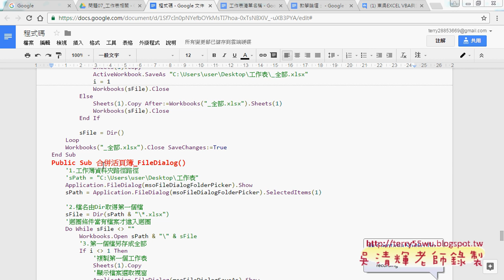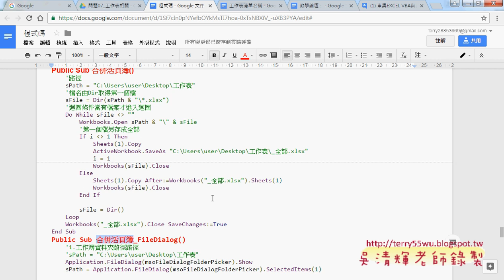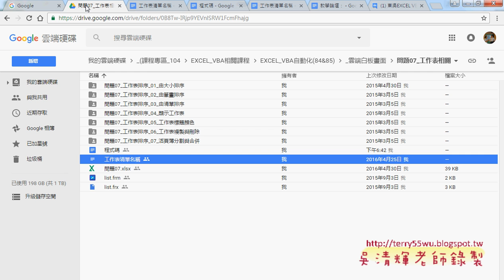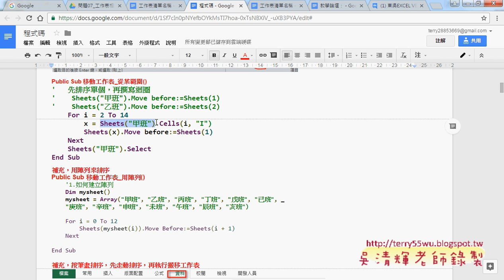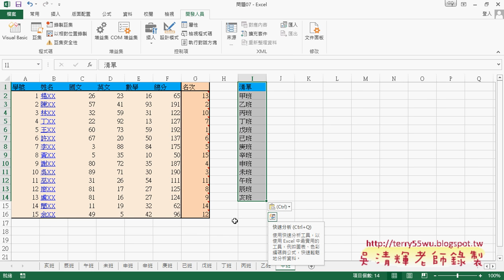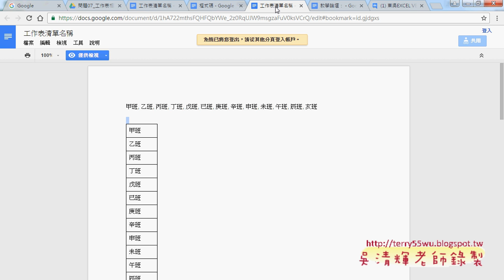01 移動工作表與從清單排序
東吳EXCEL VBA與資料庫(進階92)第8單元_移動工作表與從清單排序&宣告與增加陣列並用陣列排序&按筆畫排序與新增工作表排序&批次將工作表轉存為工作簿&批次刪除檔案與FileDialog選取目錄&外掛OUTLOOK郵寄EXCEL檔案&批次轉換為2003與CSV格式&批次合併多個活頁簿為一個)

上課內容：
01_移動工作表與從清單排序
02_宣告與增加陣列並用陣列排序
03_按筆畫排序與新增工作表排序
04_批次將工作表轉存為工作簿
05_批次刪除檔案與FileDialog選取目錄
06_外掛OUTLOOK郵寄EXCEL檔案
07_批次轉換為2003與CSV格式
08_批次合併多個活頁簿為一個

與前幾期的課程雖然用的是相同的範例，但最大的不同在：
1.除了解說建函數公式，並將之轉成自訂函數，把複雜的公式變簡單。
2.如何將複雜的公式變成簡單的按鈕，按下按鈕就自動完成工作。

優點：
1.可非線性學習：可按照自己最不熟的部分多次學習。
2.可反覆學習：有疑問可以多次聽講，保證學的會。
3.可攜帶學習：只要有瀏覽器就可以播放SWF檔，MAC電腦也沒問題。

上課參考用書：
出版社：博碩

課程理念:
1.以循序漸進的方式, 透過詳細的說明和實用的Excel VBA範例, 逐步了解整個 VBA 的架構與輪廓,進而學習 VBA 變數、函式及邏輯的觀念, 即使沒有任何程式設計基礎, 也能自己親手撰寫 VBA 程序來提昇工作效率, 晉身職場 Excel 高手！ 2.進而解說EXCEL與資料庫的結合，將EXCEL當成資料庫來使用，結合函數、VBA等更深入的功能，讓資料處理和分析的應用更上層樓。 3.將結合GOOGLE雲端試算表，教您如何將EXCEL函數雲端化與網路化。

吳老師 2016/3/9